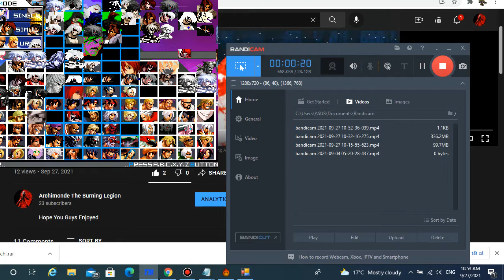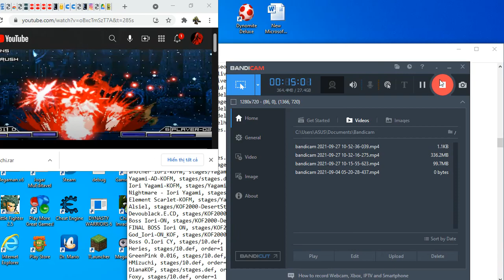Janny Team Vs My Team Mugen KOF Theory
Janny Team Is Final Rugal Hyper Mizuchi Archimonde Alpha And Valmar God Rugal Lv5
My Team Is Silver W New Final Rugal Archimonde And Blue Valmar Rugal Lv5
100% AI Match